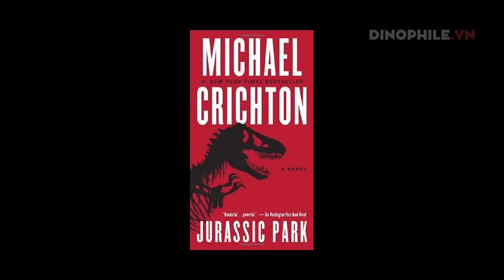10 pha đăng xuất thê thảm và đáng sợ nhất vũ trụ Jurassic Park/Jurassic World